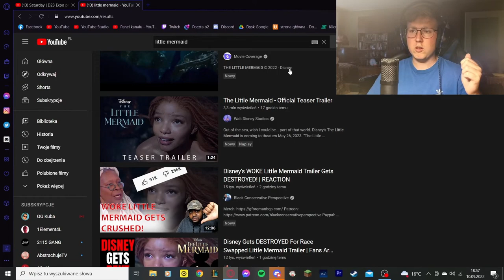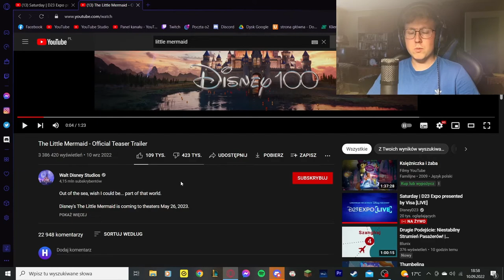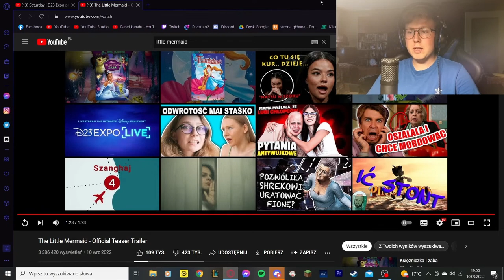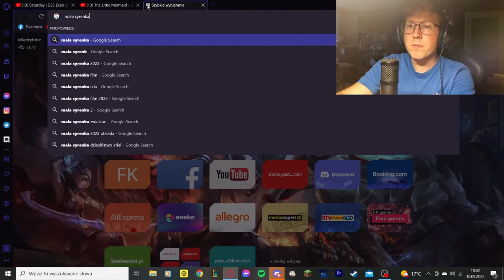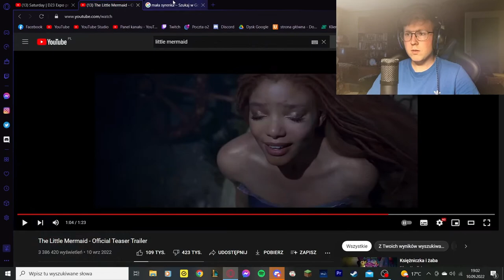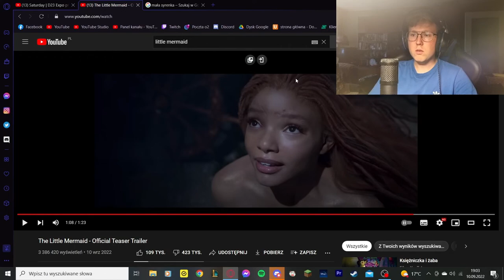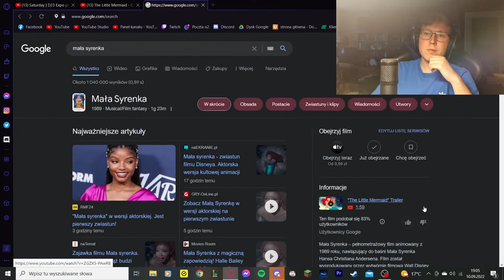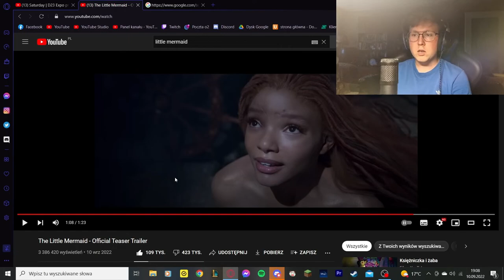Mała Syrenka - Zwiastun | Reakcja + Omówienie na streamie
W trakcie streama oglądaliśmy zwiastun "Małej Syrenki" w wersji Live Action, uznałem że wstawię wam tutaj naszą rozmowę na jego temat, zapraszam do oglądania